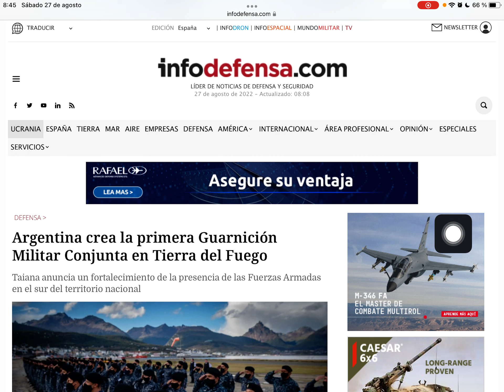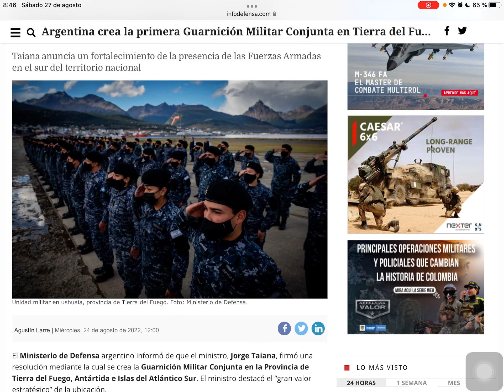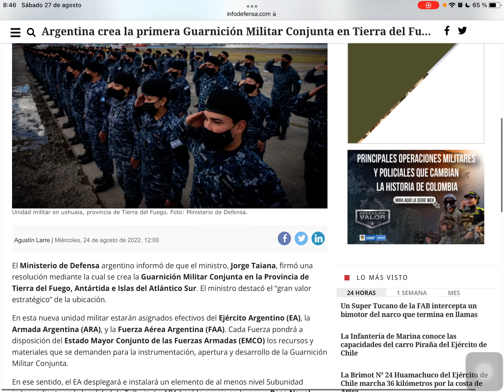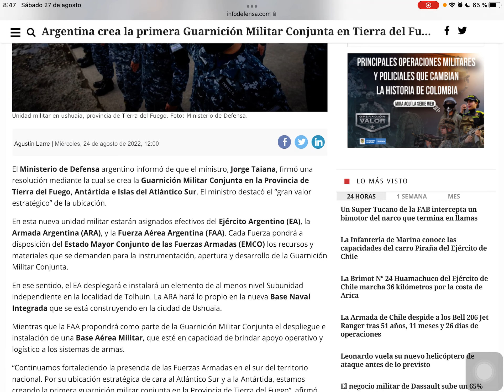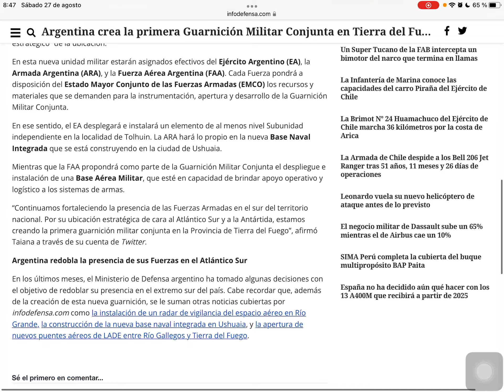El ejército mueve ficha.